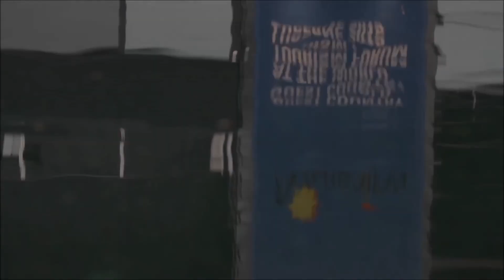Luzern Tourismus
Promotional Video